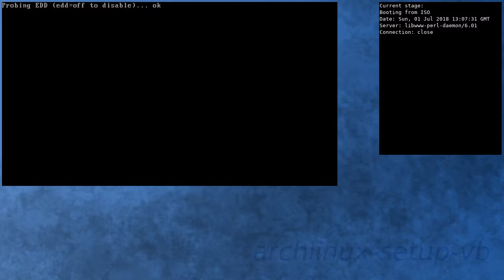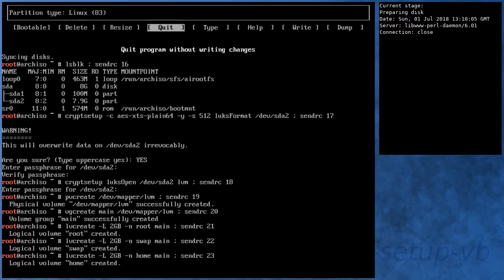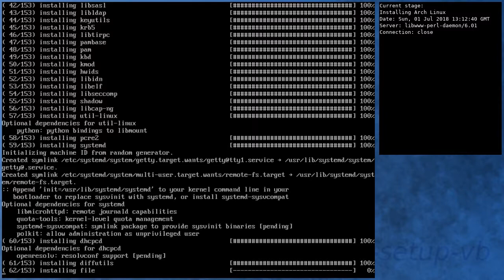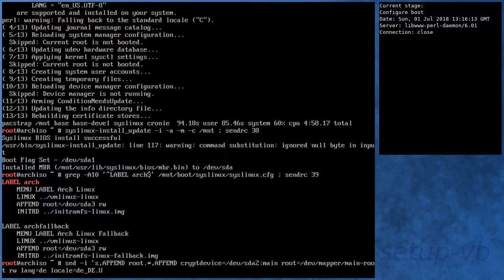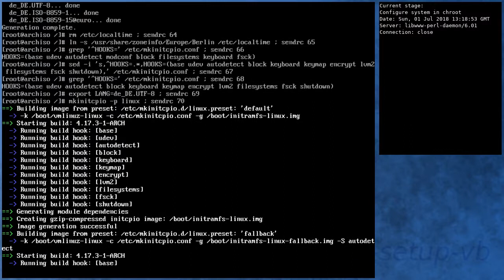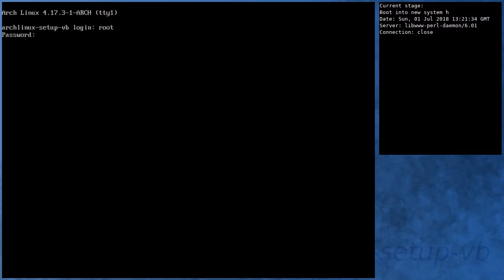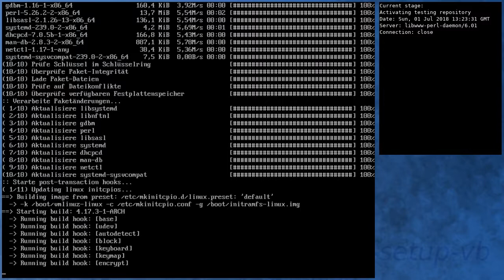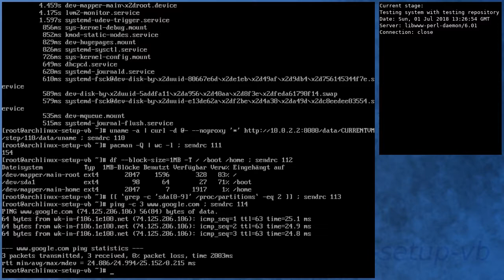Arch Linux installs fine from archlinux-2018.07.01-x86_64.iso (kernel 4.17.3-1)